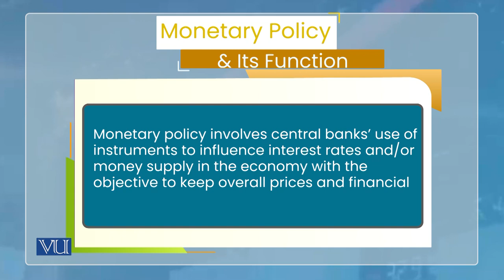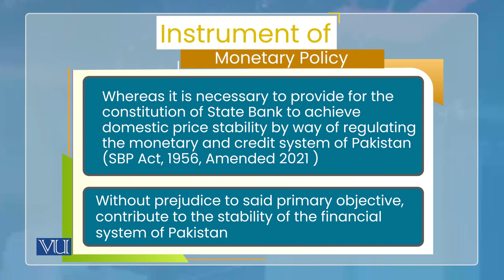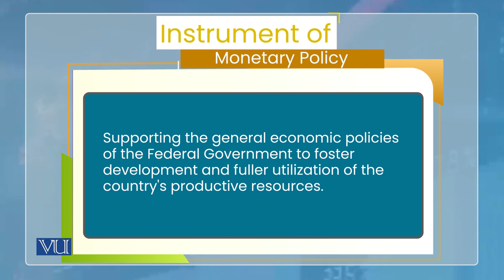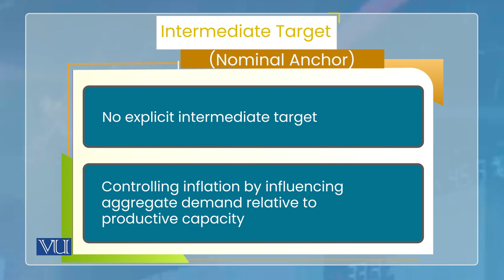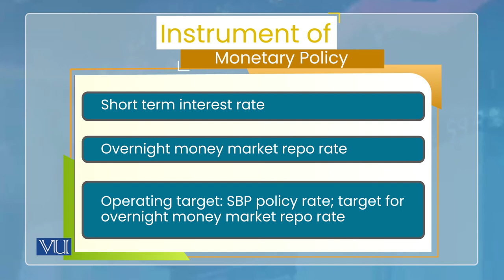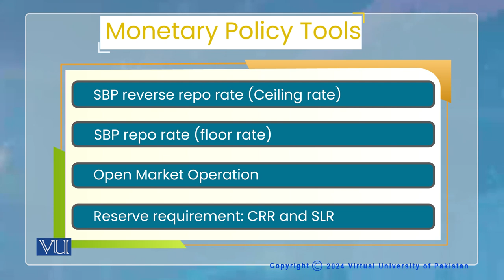Monetary Policy: Strategy of State Bank of Pakistan | Monetary Economics | ECO604_Topic146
Topic146: Monetary Policy - Strategy of State Bank of Pakistan,